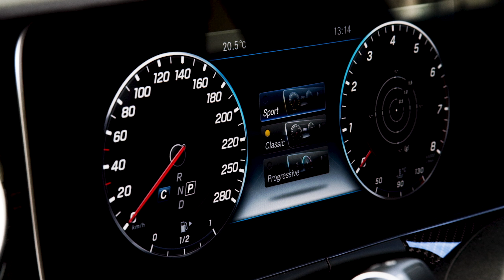2019 Mercedes AMG CLS HYBRID World Premiere Commercial New AMG CLS 53 4MATIC+ 2019 CARJAM TV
Affalterbach. Mercedes-AMG is extending its product range with the addition of three new models and at the same time introducing a new model designation: the 53-series models of the CLS, E-Class Coupé plus E-Class Cabriolet (combined fuel consumption: 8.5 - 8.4 l/100 km; combined CO2 emissions: 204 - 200 g/km). They combine powerful performance with sporty style and high efficiency. At their heart lies a new, electrified 3.0-litre engine featuring twin-turbocharging by means of an exhaust gas turbocharger and an electric auxiliary compressor. The 6 cylinder in-line engine generates 320 kW (435 hp) and delivers maximum torque of 520 Nm. Its EQ Boost starter-alternator momentarily provides an additional 16 kW of output plus 250 Nm of torque and furthermore feeds the
48 V on-board electrical system. Other technical highlights include the AMG SPEEDSHIFT TCT 9G transmission and the fully variable all-wheel drive system AMG Performance 4MATIC+.
Distinguishing features which are common to the three new 53-series models comprise the twin-blade radiator grille, the front apron in A-wing design, the AMG-specific side sill panels, the rear apron with diffuser insert plus the round exhaust tailpipe trim elements in high-gloss chrome.
"With the new AMG 53-series models we are extending our portfolio in a first step towards a hybridised future with a leading-edge combination of sporty design, performance and efficiency. The basis for this is a contemporary drive configuration in the form of a six-cylinder in-line engine with electric auxiliary compressor, EQ Boost starter-alternator and 48 V on-board electrical system. The very spontaneous response to AMG CLS 53 4MATIC+ accelerator pedal input, the precision and the design focusing on driving dynamics are hallmark features of AMG As such we are providing an additional lifestyle-oriented customer group with a further attractive offering from Affalterbach", explains Tobias Moers, Chairman of the Board of Management of Mercedes-AMG GmbH.
New Mercedes AMG CLS 53 4MATIC+ Six-cylinder in-line engine with EQ Boost starter-alternator
The six-cylinder in-line engine is characterized by top-of-the-range performance and intelligent electrification. The EQ Boost starter-alternator combines a starter motor and alternator in a powerful electric motor and is fitted between the engine and transmission.
Paving the way for hybrid functions: 48 V on-board electrical system
The power for the 48 V on-board electrical system is generated by the EQ Boost starter-alternator. The conventional 12 V network is likewise supplied from the new network – using a DC/DC converter. Thanks to the 48 V battery, the overall battery capacity in the vehicle is increased, enabling more electrical energy to be made available and therefore also allowing innovative functions to be introduced, for example. The 48 V on-board electrical system is therefore paving the way for further hybridisation. An additional advantage: the same power requires only a quarter of the current of a conventional system. The result is that the wiring can be thinner and therefore lighter, which indirectly contributes to saving fuel. The existing 12 V system supplies power to consumers such as lights, cockpit, infotainment displays and control units.
New AMG CLS 53 Hybrid functions thanks to EQ Boost starter-alternator
The EQ Boost starter-alternator is a key component of the 48 V system and not only serves as an alternator, but is also responsible for hybrid functions. This allows fuel savings that were previously reserved for high-voltage hybrid technology. For the first time, the EQ Boost starter-alternator is also responsible for idle speed control.
The hybrid functions include boost with 16 kW of output and 250 Nm of torque, recuperation, shifting of the load point, gliding mode and the virtually imperceptible restarting of the engine with the start/stop function.